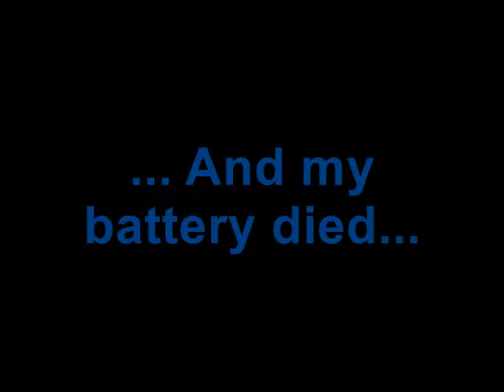Geocaching in Crowsnest Pass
Meet Koda, Pearl, and Polar, as well as their Human Kim, as they explore the Alberta outdoors.

Guest : Lady_Katka aka Kathy

And there is also our online blog: hikinggirlandhuskies.com